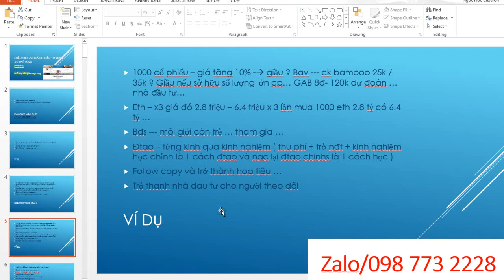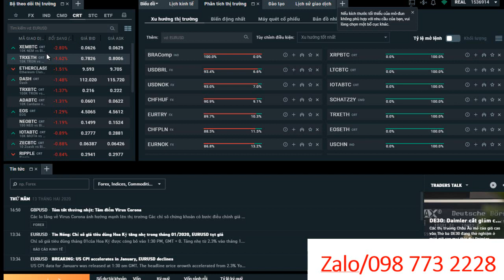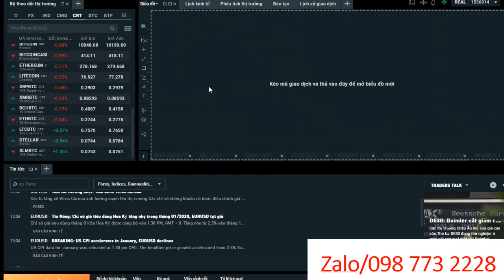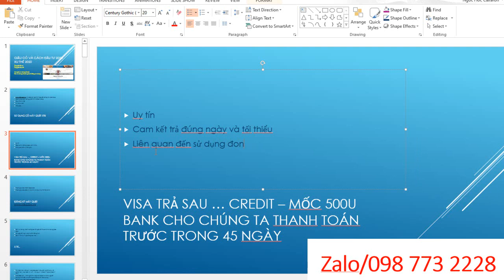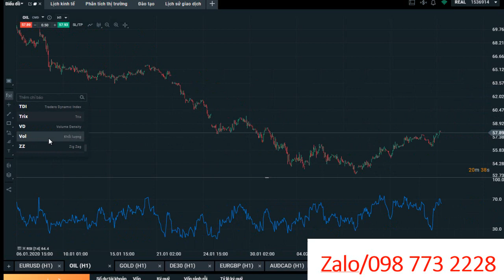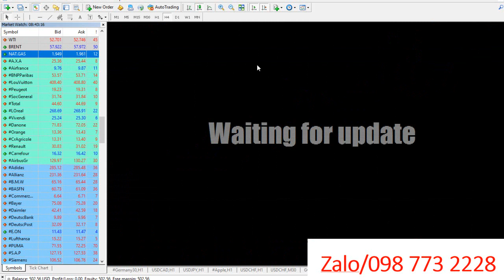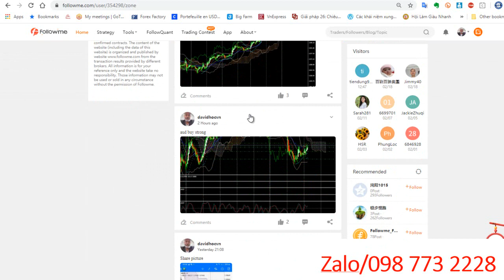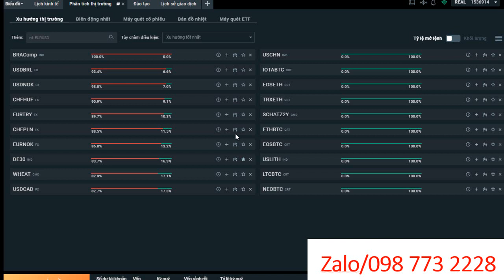Sử Dụng Cỗ Máy Quét XTB Để Xem Được Giá Và Đầu Tư An Toàn Với Các Mô Hình Giao Dịch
đăng ký
Khi tất cả các tập đoàn lớn muốn trở thành công ty công nghệ -
việc chúng ta quan sát và nhìn thấy tính tất yếu của công nghệ áp vào cuộc sống ?
Cùng